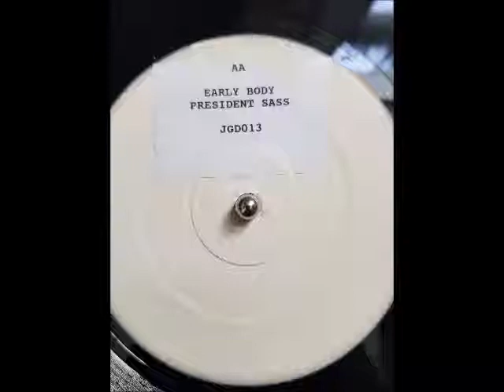DANCEHALL REGGAE - PRESIDENT SASS - EARLY BODY - WHITE LABEL - JGD013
PRESIDENT SASS - EARLY BODY
WHITE LABEL SIDE AA
CAT NO - JGD013